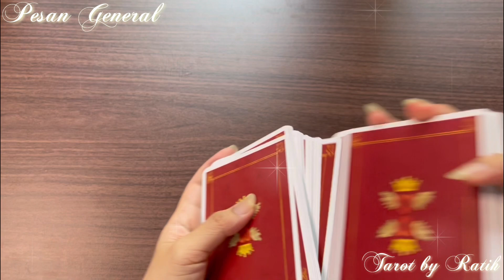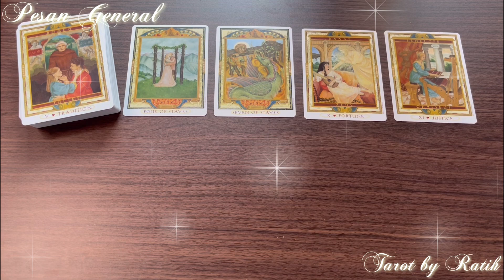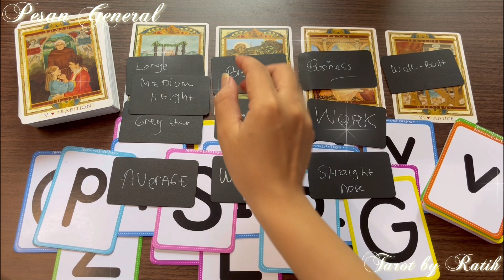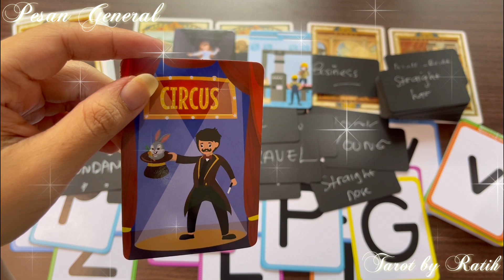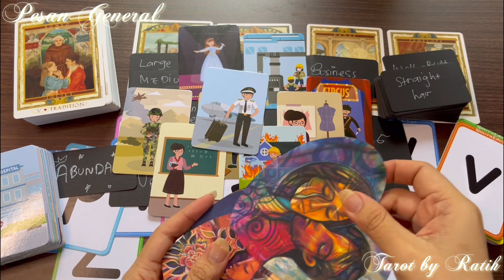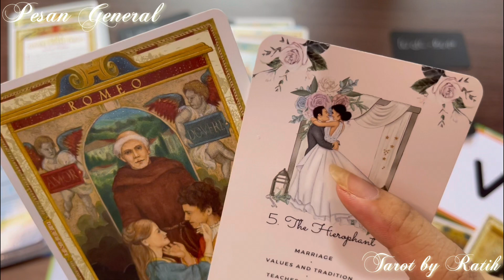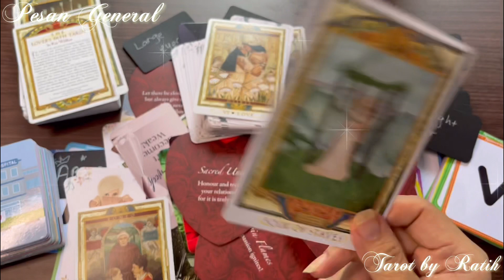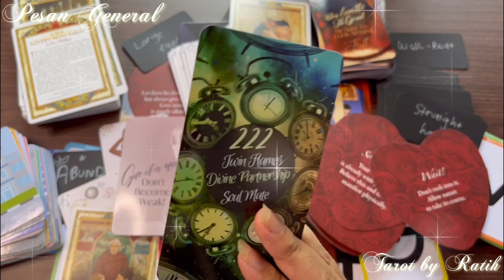✨💍 YANG AKAN MELAMAR KAMU TAHUN INI 💝❤️🥰??? 💘💘💘✨